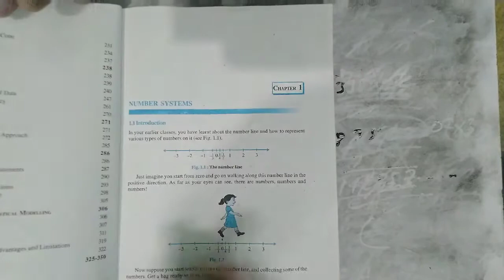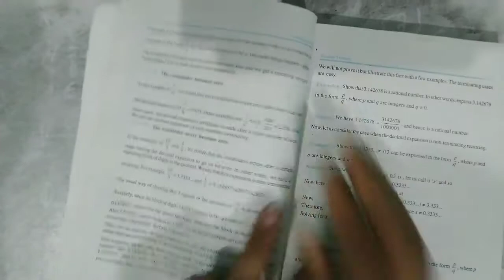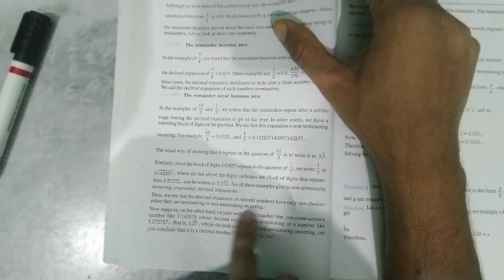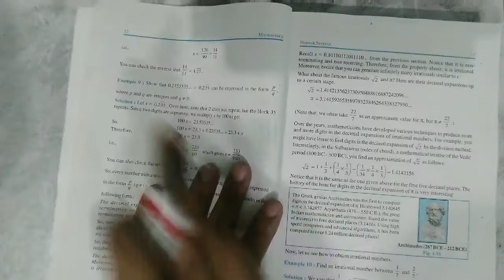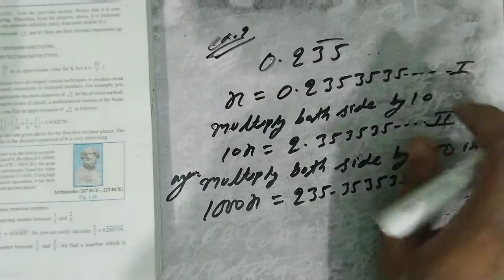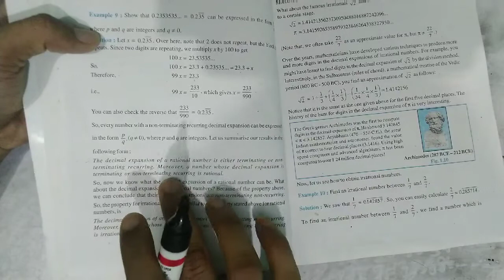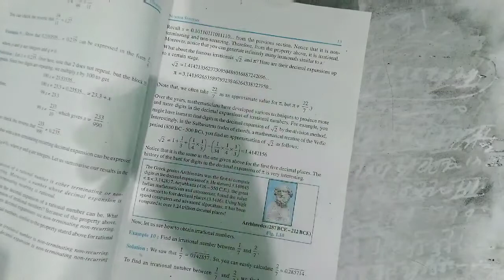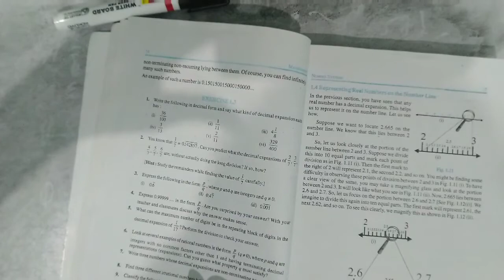Decimal Expansion Of Real Number, Number system,Class - 9th part - 3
Hi
I am Saket. Welcome to my you tube channel.
Here I will help you to learn mathematics by self study with your ncert books.
If you want to learn mathematics this is the best place for you...

Fb page        -self study with SAKET